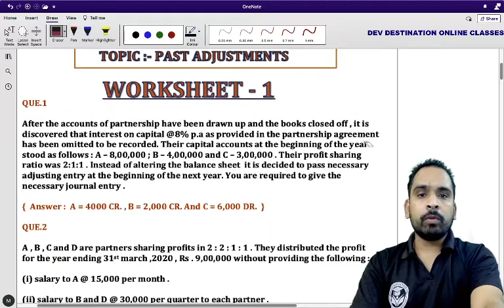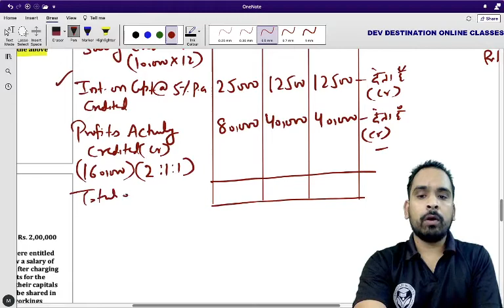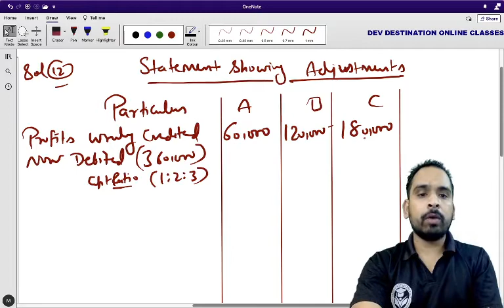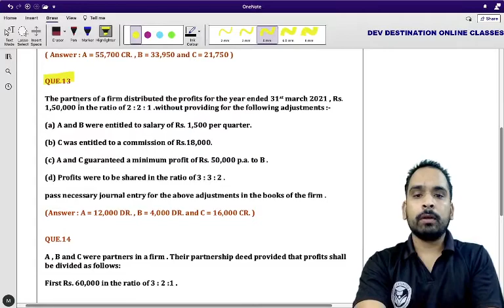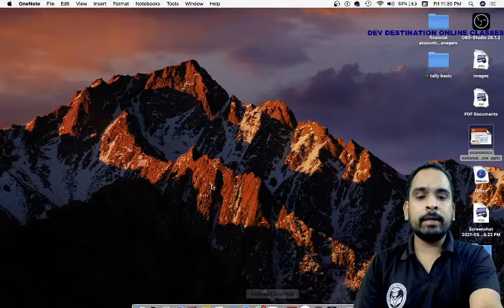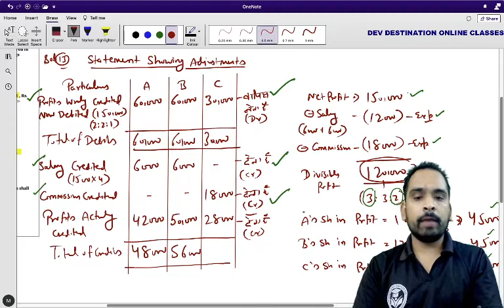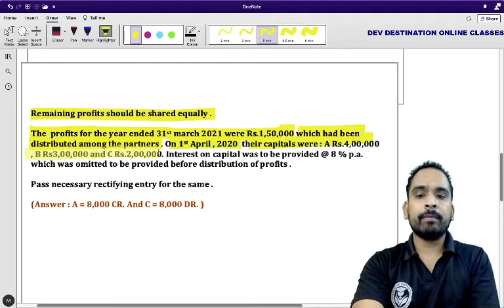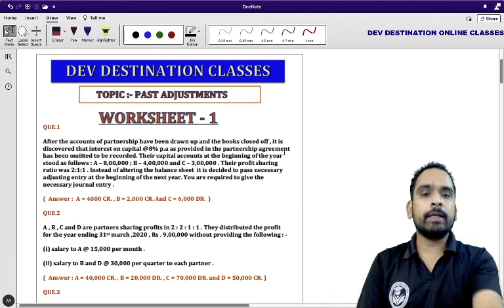PART3/ PAST ADJUSTMENTS /PARTNERSHIP/FUNDAMENTALS/BASICS/WORKSHEET-1/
About this video :- In this lecture students can learn that how errors in partnership firm can be rectified through passing single adjusting entry.
queries solved
1..How do you solve errors in partnership accounts?
2.How do you prepare statement showing adjustments ?
3.How to handle various errors in partnership accounts?
4.HOW to manage omission of interest on capital?
5.How to manage omission of interest on capital for two years ?
6. How to manage omission interest on drawings ?
7. How to manage omission of salary to partners ?

NOTE :- THESE 4 PARTS ARE FOR PROFIT & LOSS APPROPRIATION ACCOUNT WORKSHEET NUMBER - 1

NOTE :- FOLLOWING VIDEO ARE FORFOR PROFIT & LOSS APPROPRIATION ACCOUNT WORKSHEET NUMBER - 2